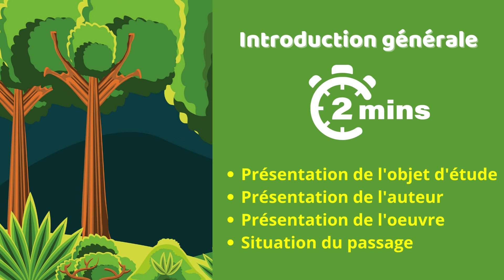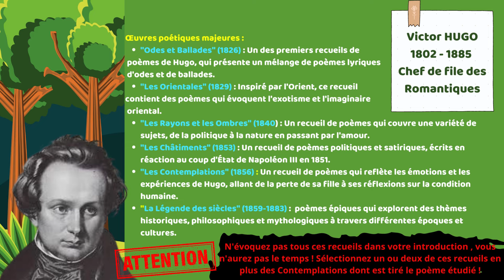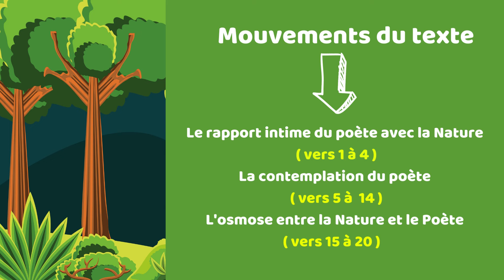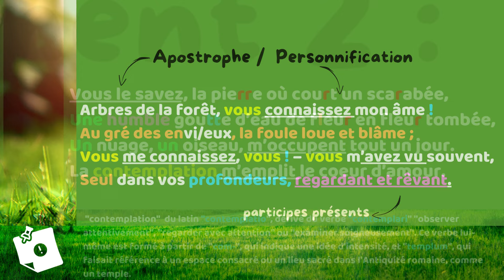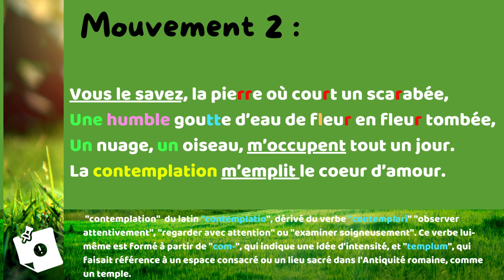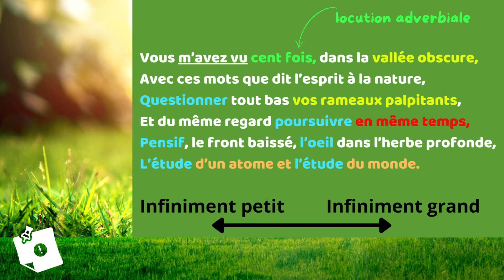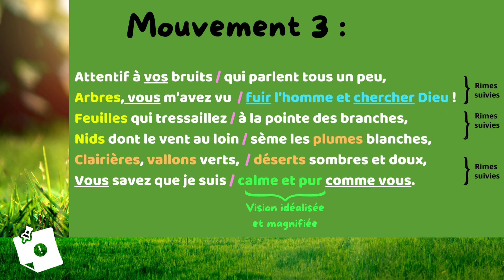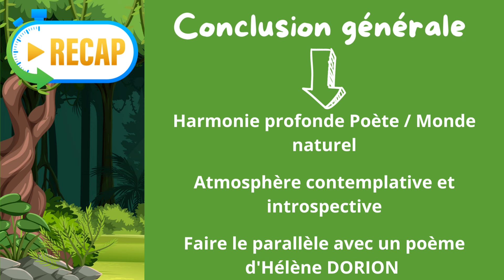Victor HUGO, Arbres de la forêt, Parcours Associé Hélène DORION.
Découvrez dans cette lecture linéaire, les composantes de l'écriture romantique de Victor Hugo abordant le thème de la nature.

Catégorie:  Education - Littérature